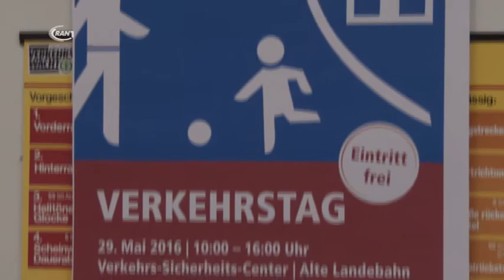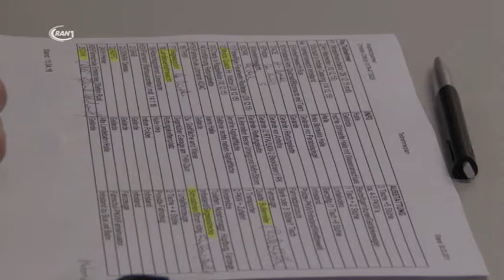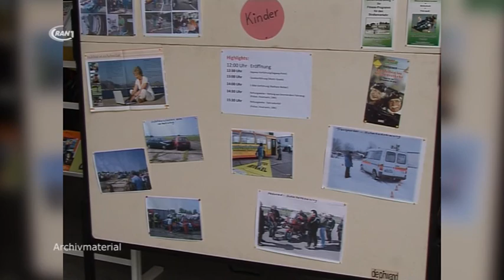Verkehrstag steht bevor - RAN1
Alle Jahre wieder lockt die Verkehrswacht Dessau zu ihrem beliebten Verkehrsaktionstag auf ihr Vereinsgelände. Am 29. Mai sind Interessierte eingeladen, diesem Highlight beizuwohnen. Auf einem Pressegespräch gab dazu Einzelheiten.